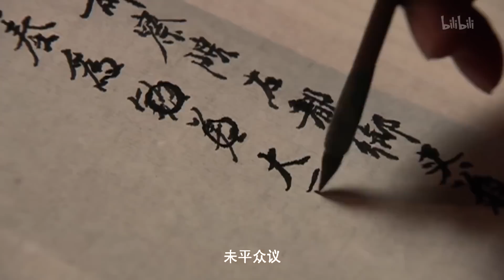清朝奇案 26（罗晋、毛林林、李保田、陈瑾）